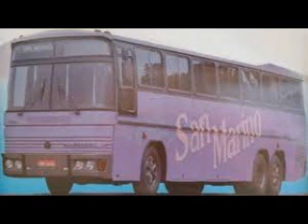Banda San Marino - Imaginação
Bandas Do Sul